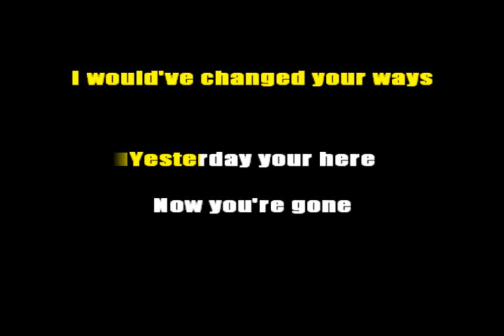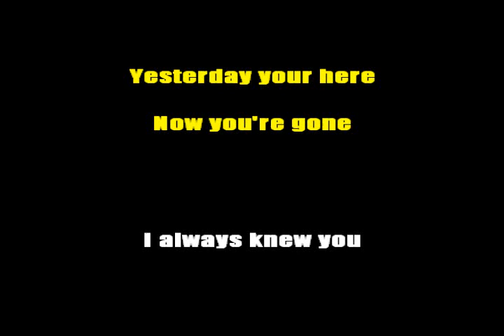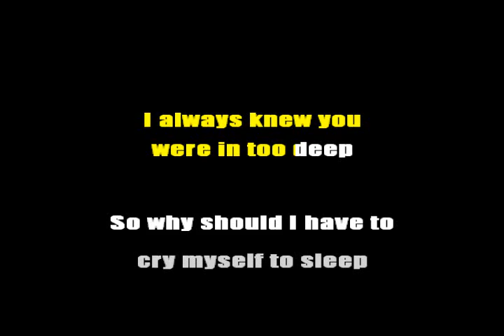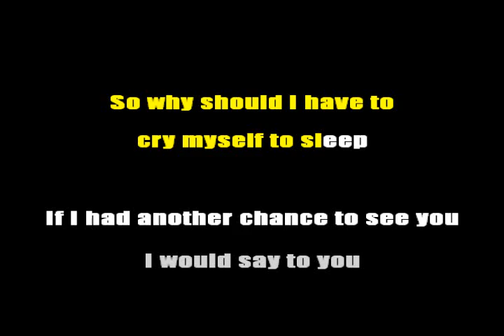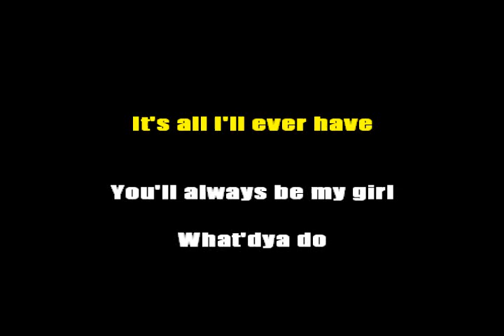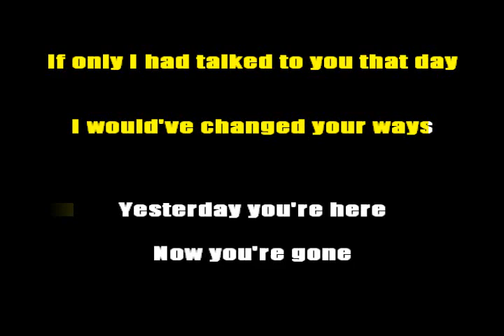The Unknown - Now You're Gone [Guerilla Karaoke]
Vid #5. I'm getting better, as I repeat the process.

(This) The Unknown is out of Cleveland, OH. I really dig their style. I walked in on these guys in the middle of a set in Ft Collins, CO, in the early Aughts, and I was immediately hooked. Really sweet guys, too.

This track is from their Rocket Pop record.

Those who do know, know.